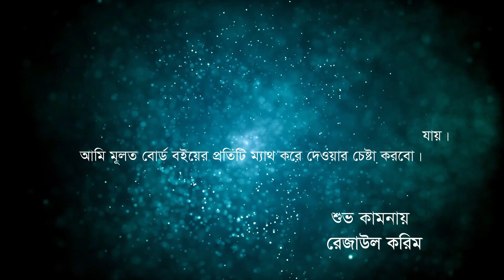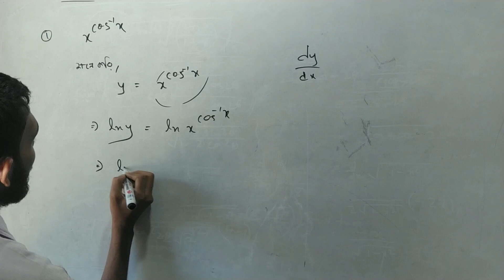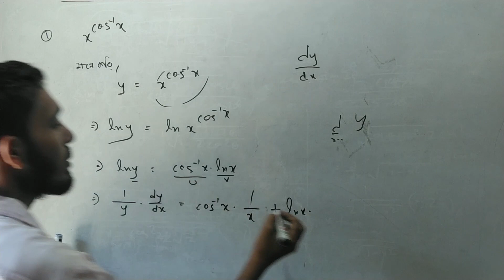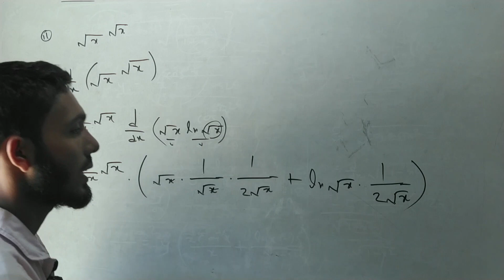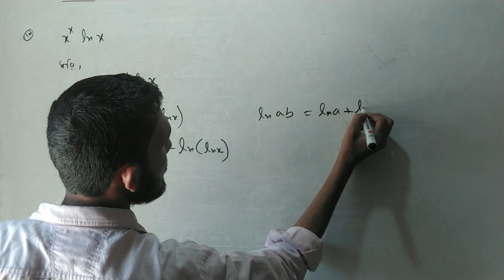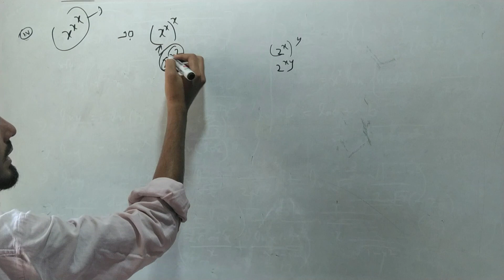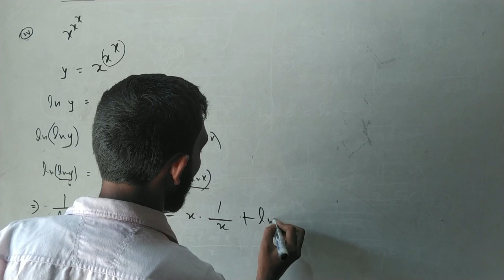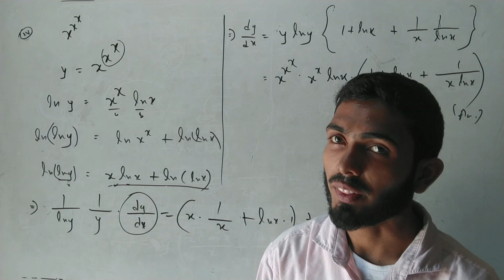HSC Maths 1st Paper Chapter 9.4 Derivative of Dependent & Independent Variable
Video Title: HSC Maths 1st Paper Chapter 9.4 Derivative of Dependent & Independent Variable
Subject: Higher Math 1st Peper
Class: HSC